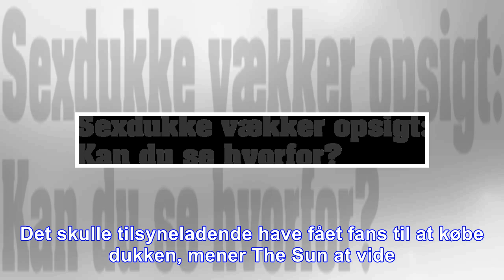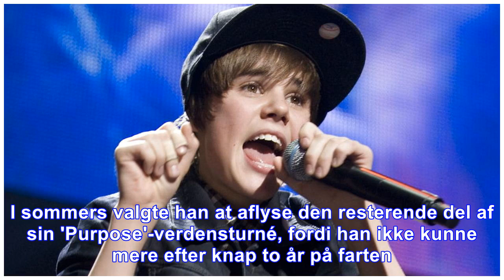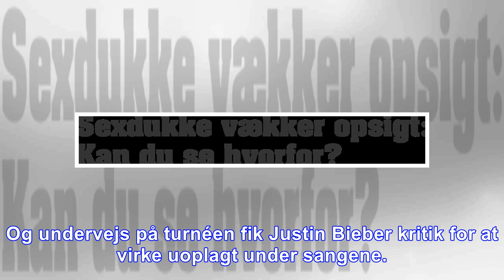Dukke vækker opsigt: kan du se hvorfor?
En sexdukke får megen opmærksomhed, fordi den eftersigende ligner popstjernen Justin Bieber. En dukke fra en kinesisk hjemmeside har vakt opsigt, og det er der en helt speciel årsag til. Der er tale o...